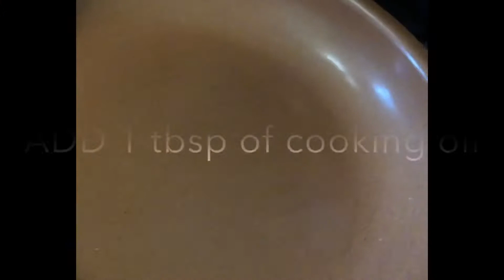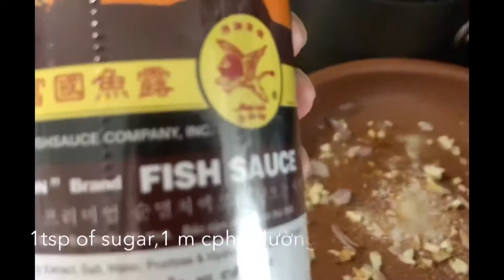Gà bóp thấu dễ nhanh nhất nhậu rất bén-BOILED SHREDDED CHICKEN SALAD delicious do trang khoa kim